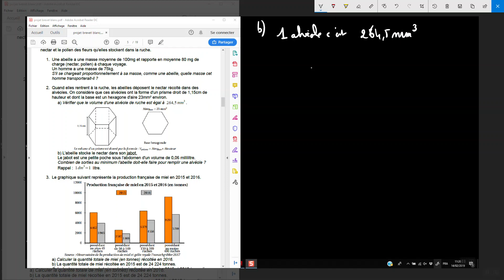brevet blanc ex n°6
conversions de volumes, proportionnalité, lecture de données et pourcentages.